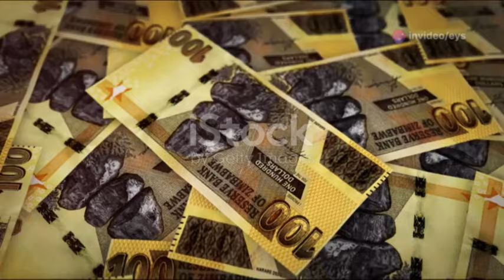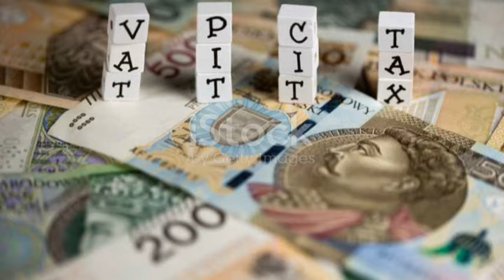Nelson Chamisa Otaura Mashoko Ashamisa Zanu 😳